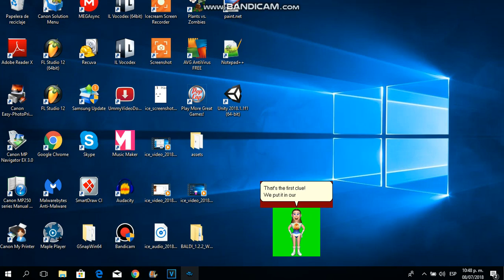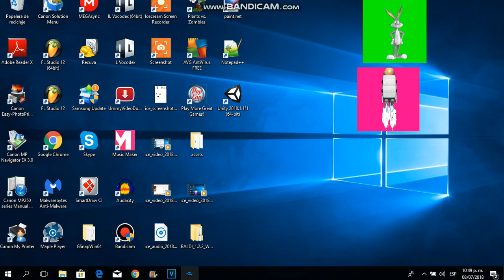Blue's Clues Theme Song (Random Characters Version)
Audio belongs to Nick Jr